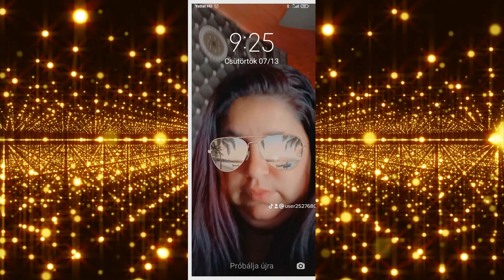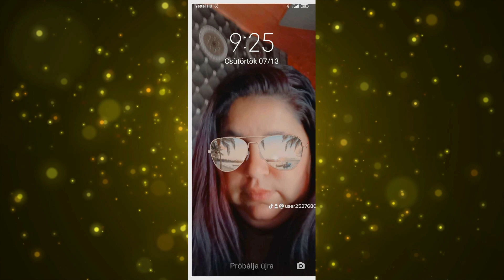Tuzséri Fiuk 2023 X Klárinak 61. Szülinapjára Nyírmadára